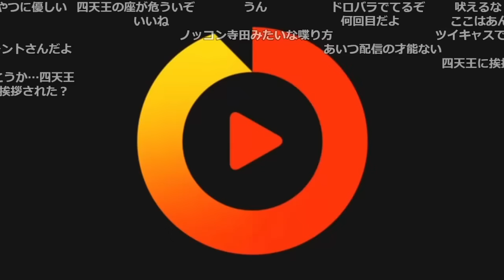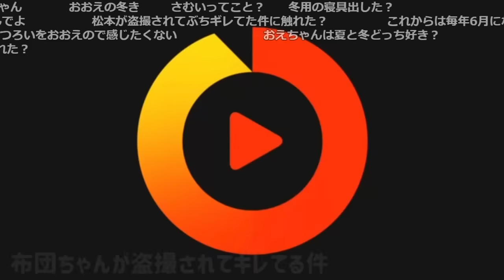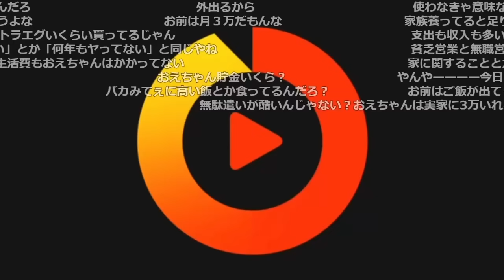最近の界隈での騒動について話すおおえのたかゆき【2023/12/06】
0:00 ゆゆうたがBANされた件
3:01 布団ちゃんが盗撮されてキレてる件
7:39 蛇鳥布団のギャラ / むらまこtwitch月収29万

布団ちゃん　ゆゆうた　BAN